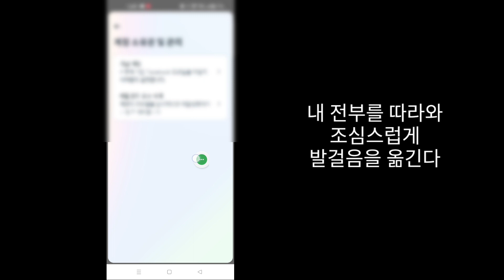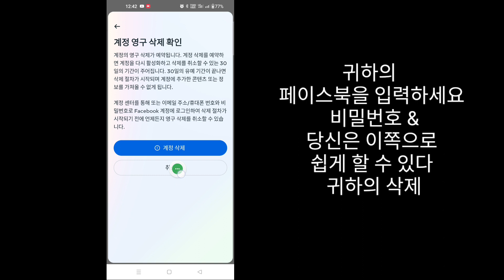메신저 계정을 삭제하는 방법 | 메신저 계정을 영구적으로 삭제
여기 이 튜토리얼에서는 메신저 계정을 삭제하는 방법을 보여 드리겠습니다. 매우 간단한 방법이며 건너뛰지 않고 아래에서 메신저 계정을 영구적으로 삭제합니다.

 메신저 계정을 영구적으로 삭제

 당신은 iOS, Android, iPhone 모바일 사용자이신가요?  그런 다음 아래 단계를 따르십시오.

 부인 성명:
이 채널은 불법 활동을 조장하거나 조장하지 않습니다. 이 채널에서 제공하는 모든 콘텐츠는 교육 목적으로만 사용됩니다.  비영리, 교육 또는 개인 사용은 공정한 사용을 위해 균형을 유지합니다.

 찾아주셔서 정말 감사드립니다. 더 많은 소셜 미디어와 기술 동영상을 구독하는 것을 잊지 마세요!